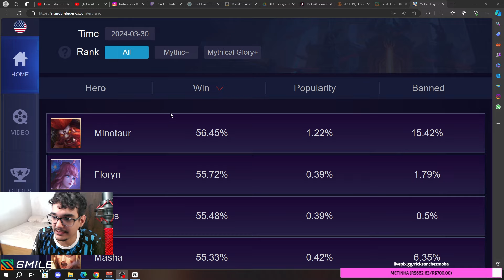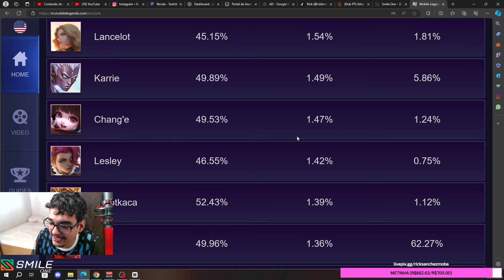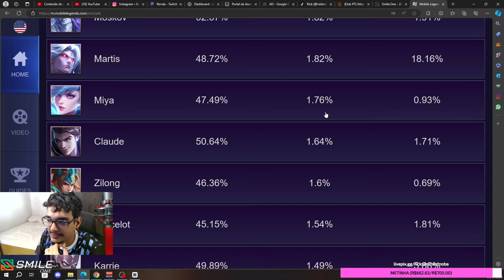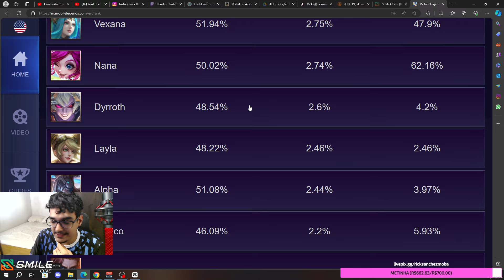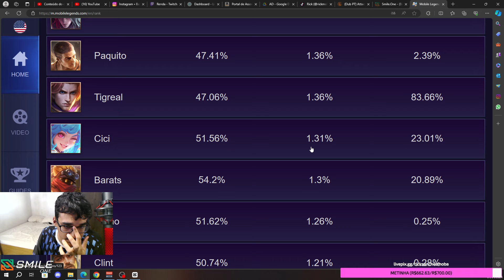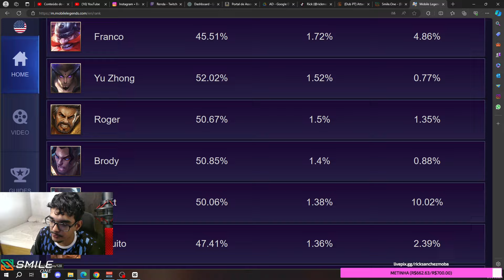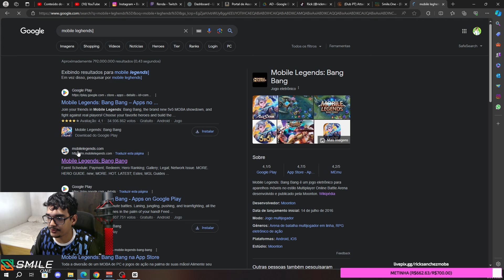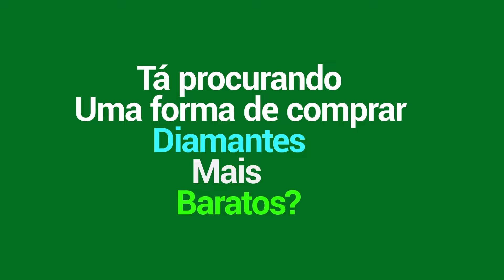ELE SIMPLESMENTE BROTOU NESSA LISTA??? | META ML | MLBB